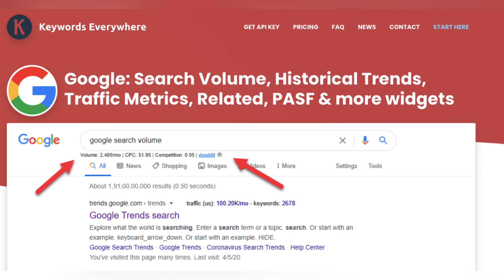Keyword Research Made Easy | Must have tool for marketers